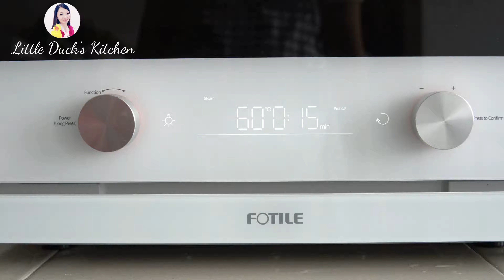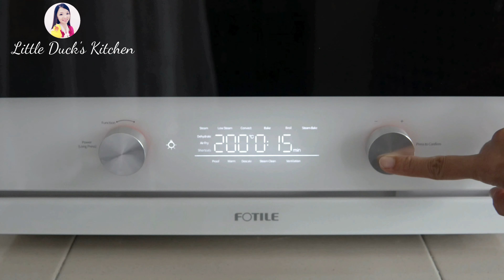How to make Seaweed Chicken Roll ❤ 海苔鸡肉卷 ~超级无敌美味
Seaweed Chicken Roll  海苔鸡卷
📕Ingredient 材料:
Carrot 2pcs (150g)                         红萝卜 150克
Chicken breast 500g                      鸡胸肉 500克
Garlic 4 cloves                                 蒜头 4瓣
Egg 2nos                                           鸡蛋 2个
Fish paste  300g                              鱼滑 300克
Caster sugar 2tsp                            细砂糖 2茶匙
Salt 2tsp                                            盐 2茶匙
Sesame oil 1tbsp                             芝麻油 1汤匙
Light soy sauce 2tbsp                     生抽 2汤匙
Oyster sauce 2tbsp                          蚝油 2汤匙
Pepper powder 1/2tsp                     黑胡椒粉 1/2茶匙
Corn flour 80g                                   玉米粉 80克
Roasted seaweed sheet 7pcs        寿司海苔 7片

1. Click the three dots at the right top of the video.
2. Select the subtitles you want or off the subtitles.
3. Choose the speed in your own preference. Can be either fast or slow

❤❤Social Media❤❤